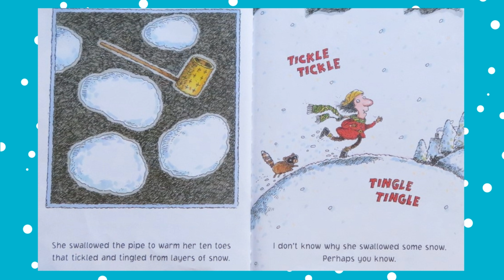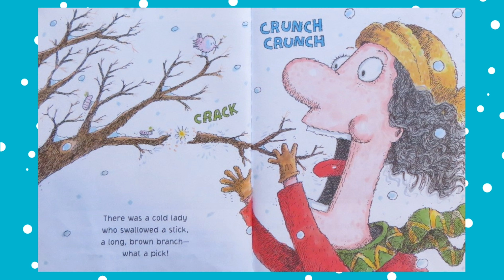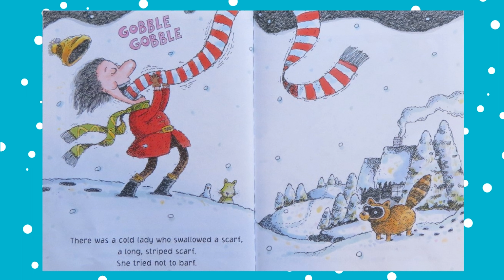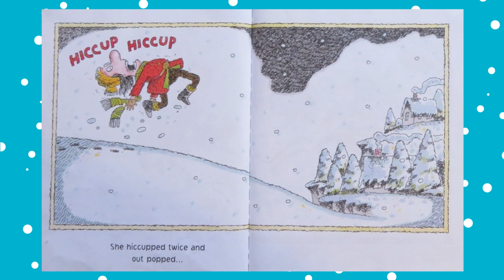Read Aloud: There was a Cold Lady Who Swallowed Some Snow by Lucille Colandro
There was a Cold Lady Who Swallowed Some Snow by Lucille Colandro